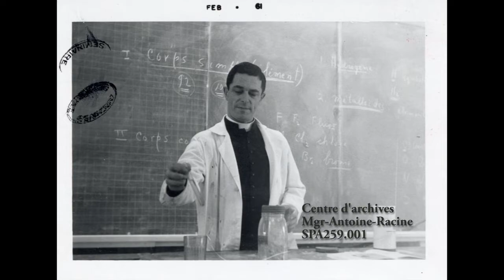Message de Mgr Luc Cyr- Journée mondiale de la vie consacrée